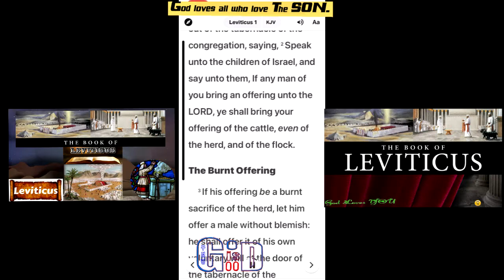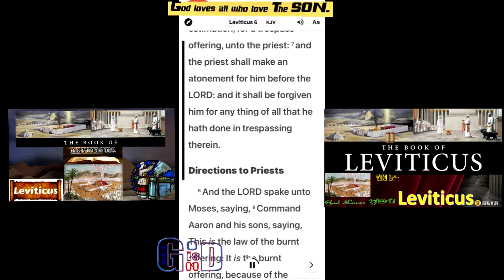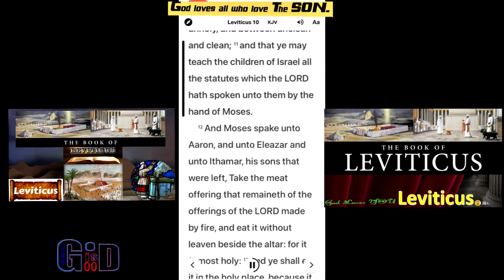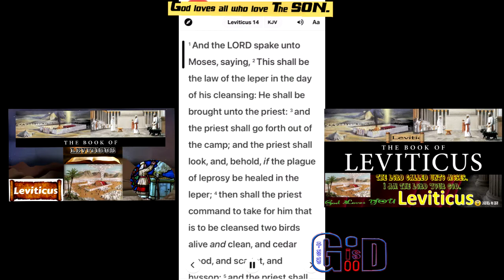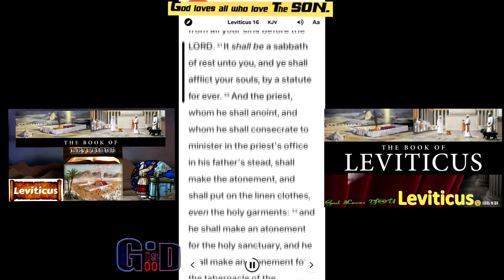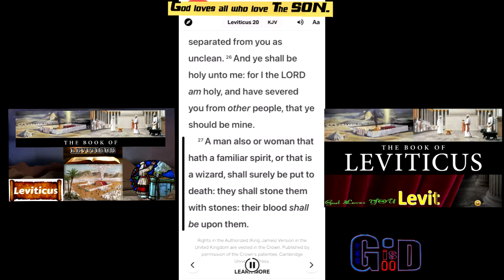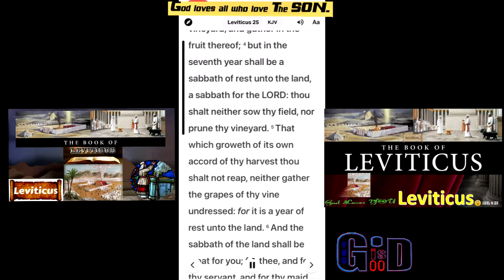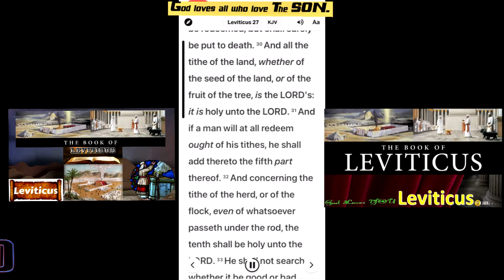03❤️Leviticus♥1 ~27♥If he bring a la,b♥for a sin offering,♥he shall bring it♥a frmale without blemis